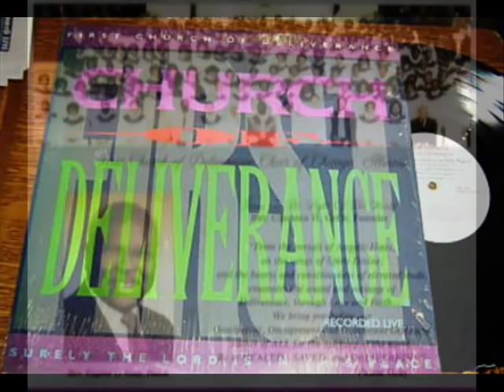*Audio* Surely The Lord Is In This Place: First Church of Deliverance Choir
"Founded by Rev. Clarence H. Cobbs in 1929", The First Church of Deliverance  Choir of Chicago, presents "Surely The Lord Is In This Place". Featuring the reflections of Rev. Eugene D. Gray, pastor from 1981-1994.